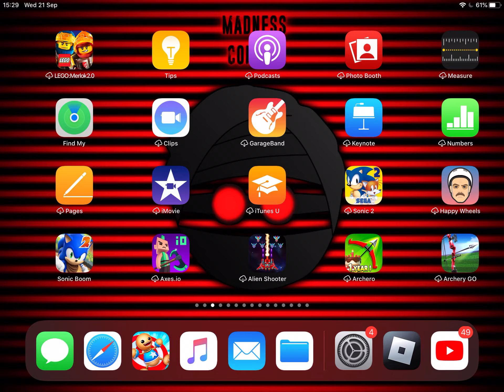I got a new wallpaper!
Yep I just got a new wallpaper it’s hank and his saying madness combat. I LOVE IT.